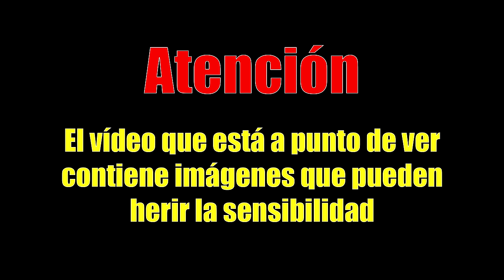DISPUTA Por El TERRITORIO - VIUDA NEGRA y Araña TIGRE Se ENCUENTRAN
# Contenido EDUCACIONAL con fines CIENTÍFICOS

🦂 Encuentro entre Viuda Negra y la espectacular Araña Tigre
· La araña tigre (Argiope) es una de las más curiosas que podrás ver, con su abdomen en forma de escudo terminado en puntas y su color plateado que la ayuda a soportar las horas que pasa al sol. Construye su tela preferentemente en hierbas altas, donde se coloca en el centro a la espera de su próxima presa. Sus colores la ayudan a confundirse entre la hierba seca, por lo que puede ser difícil encontrarla.

· La Latrodectus suele tener pequeñas marcas blancas de color blanco en el abdomen, siendo totalmente de color negro pero sin la característica mancha roja de su pariente la Viuda negra (Latrodectus mactans), su tela es una de las más pegajosas y sus refugios son fácilmente identificables por la forma en la que protegen sus escondites.

· Existen unas 2.000 especies distintas de escorpiones, de las cuales unos treinta o cuarenta tienen un veneno lo suficientemente potente como para matar a un humano. El escorpión buthus (Buthus ibericus) es un gran trepador y un cazador incansable, gracias a sus pinzas y su aguijón puede controlar a sus presas a su merced.

· Este vídeo está realizado con propósitos científicos y educativos bajo condiciones de seguridad. No intentes repetir estas acciones en casa sin supervisión profesional ·